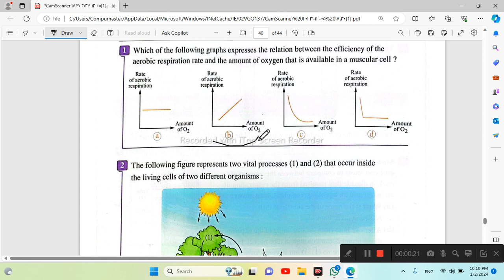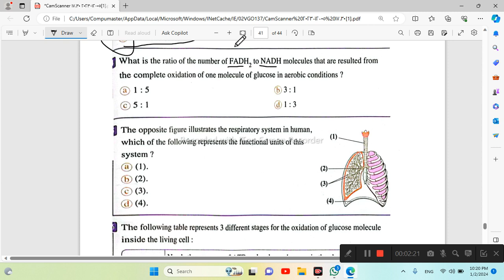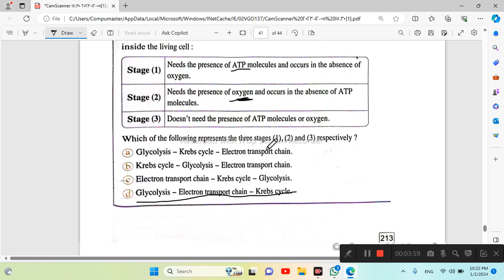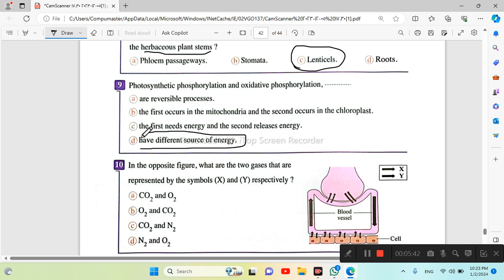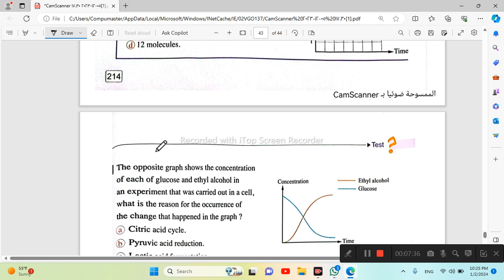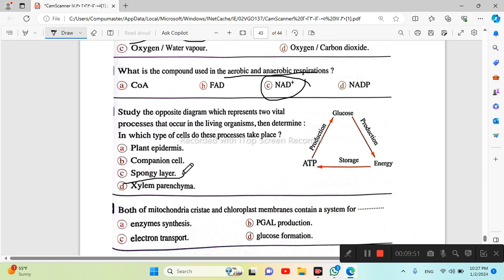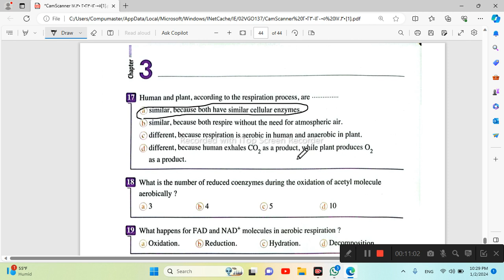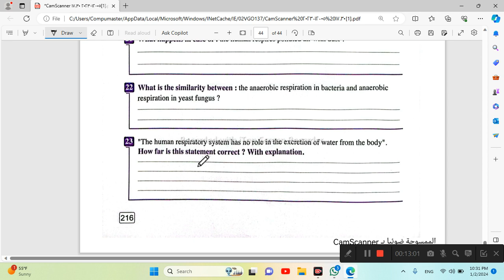Biology Senior 2 Test on Chapter 3 Respiration in Living Organisms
Biology Senior 2 second secondary first term 2023/2024
Test on Chapter 3 Respiration in Living Organisms
حل نماذج المعاصر بيولوجي احياء لغات تانية ثانوي ترم اول